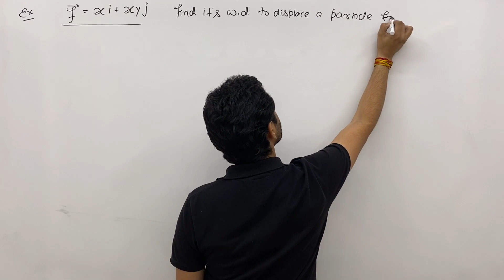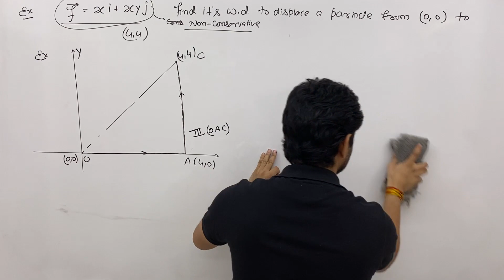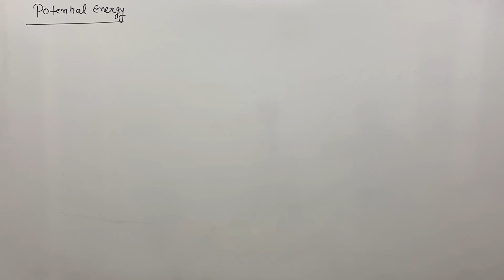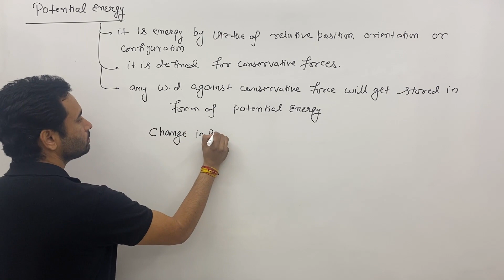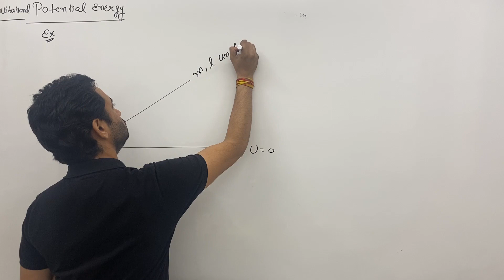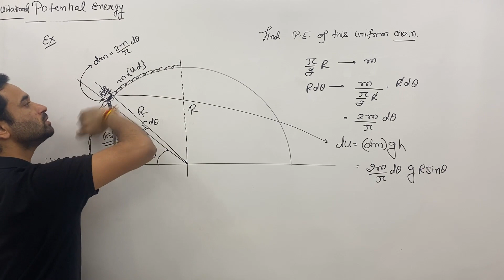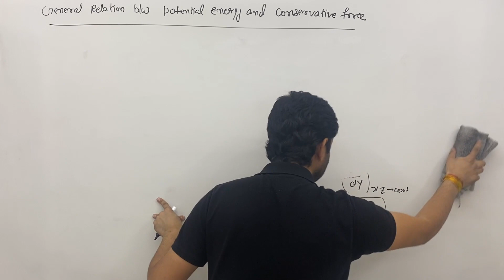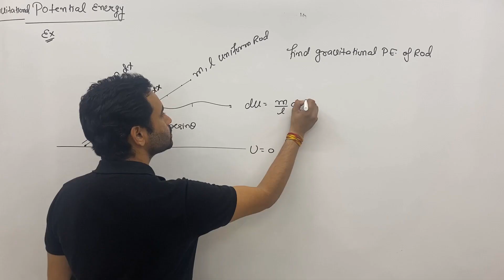7 Work done by non conservative forces | Potential energy | Work power energy | WPE | IIT JEE main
Work energy theorem | Conservative forces | Work power Energy | WPE  | IIT JEE main advanced

what is the work-energy theorem, how to use the work-energy theorem, examples of work energy theorem, what is energy, how energy is defined, what is the definition of energy, unit of energy, dimension of energy, what is kinetic energy, the formula of kinetic energy, the relation between momentum and kinetic energy, examples on kinetic energy are explained by Kota famous faculty ABJ sir Amit Bijarnia IITD
Topics covered in this lecture :

00:00  Determining conservative and non-conservative forces with examples
11:57 :  (question :  a grapgh is given you have to find the value of work done )
16:11 : Work done by non-conservative forces
21:31 : question :  a grapgh is given you have to find the value of work done to displace the particle from (0,0) to (6,4).
26:06 : Potential energy is defined
33:02 : Non-conservative forces and potential energy
34:54 : Potential energy is stored energy.
38:42 : discusion  change in potential energy
40:34 : gravitational potential energy
42:56 : Gravitational potential energy increases with height
43:48 : Example on  gravitational potential energy
50:07 : Gravitational potential energy of a uniform rod
54:34 : Important  points  on gravitational potential energy
58:46 : unifrom chain is kept on a semicircle find P.E. of uniform chain
1:00:27 : Potential energy is related to height and can be calculated from integrated marks
1:05:23 : spring potential energy
1:10:53 : Potential energy and its relation with conservative forces
1:12:55 : Potential energy and its important changes
1:17:57 : Examples on the above discusion
1:22:08 : given u=(x^2*y)-(y^2)*Z then find fc=?
1:25:33 : examples fc is given then find potential energy=?
Work, Power, and Energy for JEE Mains and Advanced | Work Done by Friction | Kinetic Energy | Work-Energy Theorem (WET)  Work Done by Spring Force | Conservative and Non-conservative Forces in Energy.